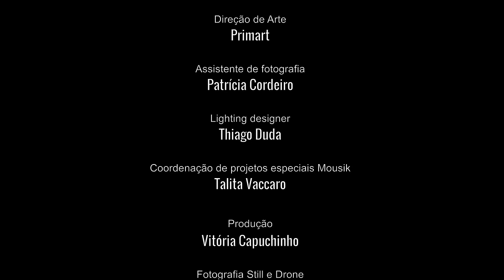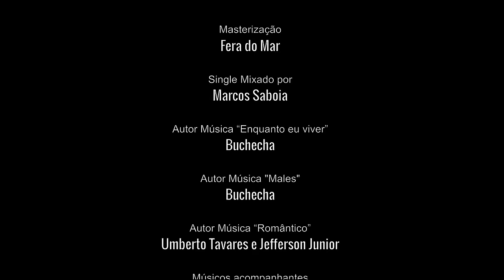Belo Future O Encontro - Males / Enquanto Eu Viver / Romântico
Saiba mais sobre o projeto Belo Future, o novo projeto digital do cantor.

Há três décadas, Belo é responsável por cantar diante de todo o Brasil e, com suas músicas, encantar os corações dos brasileiros através de versos de pagode que revolucionam as vidas e os relacionamentos de seus fãs por meio de um único ingrediente: o amor.

A marca e a força da assinatura do músico ficam ainda mais nítidas no novo projeto digital “Belo Future”, que ele lança agora.

São canções escolhidas para além de seu repertório, mas que ainda assim representam sua essência, e interpretadas de maneira mágica, ao lado de amigos convidados para compor a iniciativa ou sozinho.

Trata-se da realização de um sonho de Belo de presentear o público emprestando sua voz a canções que jamais gravou e que, agora, pode interpretar pela primeira vez. Tudo com um trabalho de cenografia pensado nos mínimos detalhes.

O projeto é realizado em parceria com a Mousik e tem produção musical de Umberto Tavares e Jefferson Junior, com direção de Clipe de Beto Chaves.